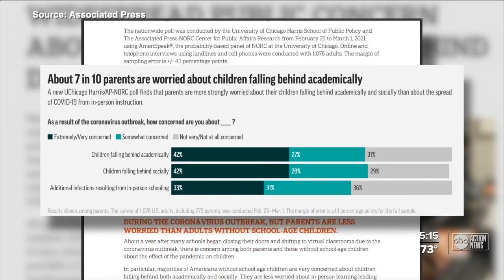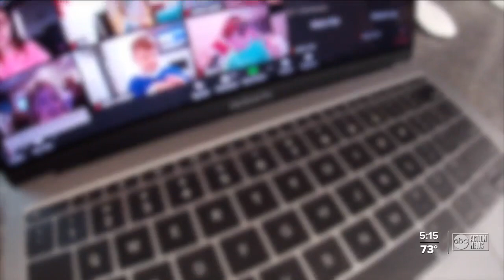Poll finds many parents concerned kids will face setbacks in school due to pandemic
Over the last year, the pandemic has taken a toll on students physically, academically, and socially. A new poll shows there’s still widespread concern about kids falling behind in school.